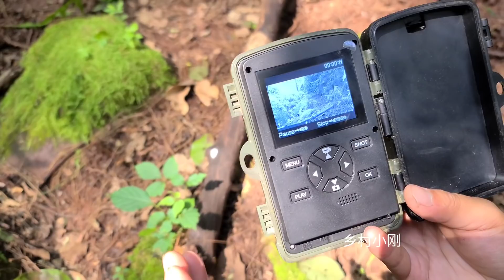山上的玉米被野兽吃了，用相机拍到许多野生动物，是它们吃的吗？